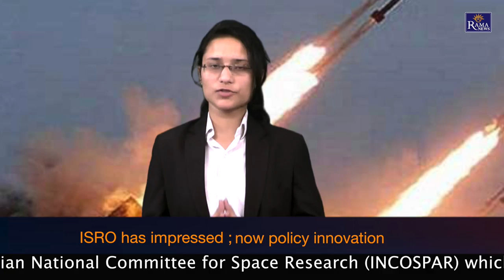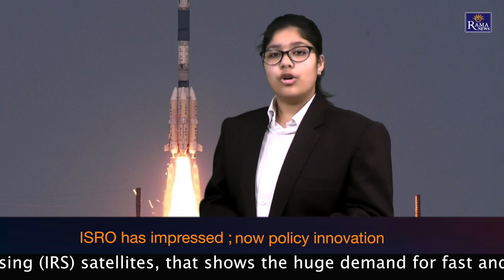An Introduction to ISRO